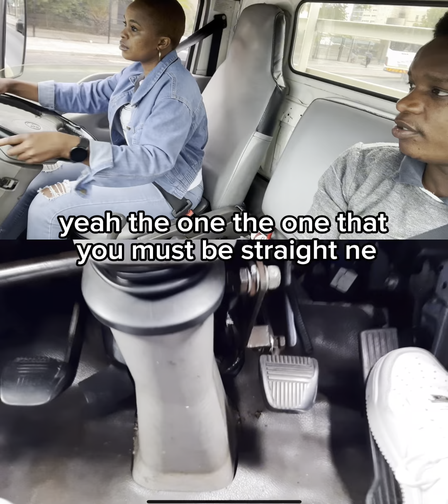The principles of driving and test preparation